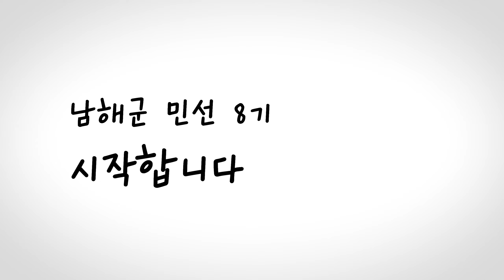남해군 민선8기에 바란다 (with 남해군민)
2022년 7월 1일..
민선8기가 시작되었습니다

남해군민들에게 무작정 찾아가
민선8기에 바라는 목소리를 들어 보았습니다

감사하게 응해주셨는데
몇 분들은 분량상 편집된 점
정말 죄송하며 양해바랍니다

인터뷰 응해주신 모든 분 너무너무 감사드립니다